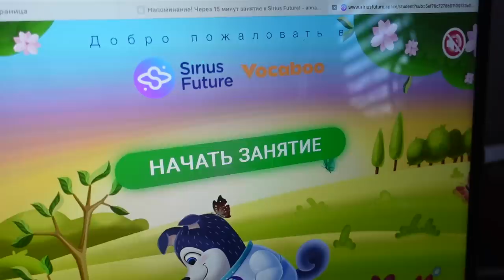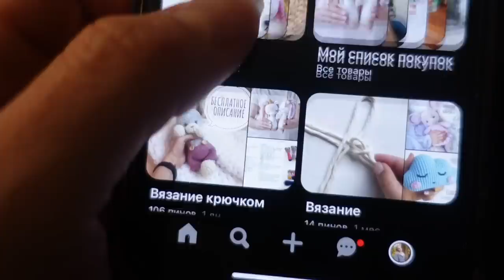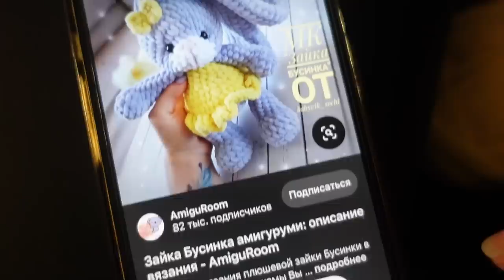ВЛОГ/ 🥺РИКИ БОЛЬШЕ НЕТ